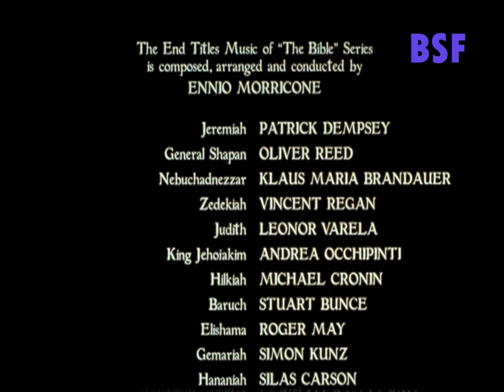Historias de la Biblia: Jeremías - 1998 | DVD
* Doblaje al español hecho en Colombia

The Bible Stories: Jeremiah  (1998)
Protagonista    Patrick Dempsey
                           Oliver Reed
                           Klaus Maria Brandauer
Música              Bruce Broughton
Dirección          Harry Winer

"The Bible Collection", es una serie hecha para la televisión que narra las principales historias bíblicas del antiguo y nuevo testamento. Esta compuesta por 21 episodios de una duración aproximada de 90 minutos (1h 30 min) por cada una.